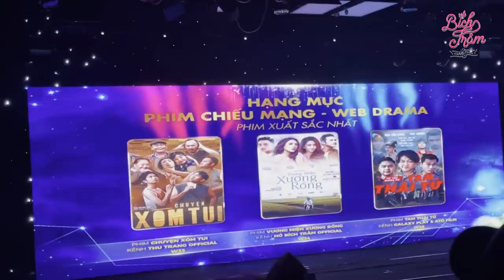HBT gài Xuân Nghị đóng phim tết, gặp Anh Quang tại Họp báo giải thưởng Ngôi Sao Xanh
Mọi người tiếp tục ủng hộ phim và em nhé !!!
Một sdt được nhắn tin nhiều lần ạ !
❤Nữ diễn viên xuất sắc :
Soạn NSX W22 X gửi 8279
X là dự đoán số người bình chọn vd : 1234 hoặc 2387...v.v
❤Phim Web Drama xuất sắc :
Soạn NSX W34 X 8279
X là dự đoán số người bình chọn vd : 1678 ( có 1 ngàn sáu trăm bảy mươi tám ngàn người bình chọn )